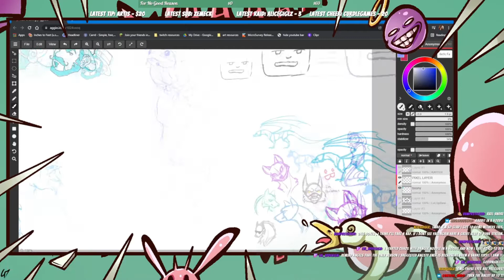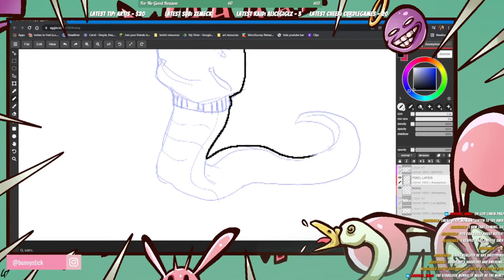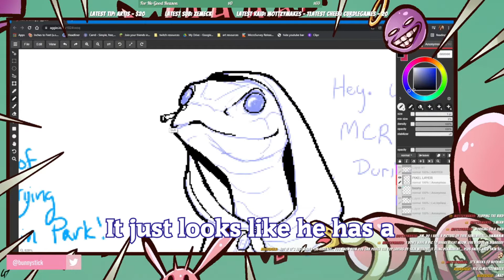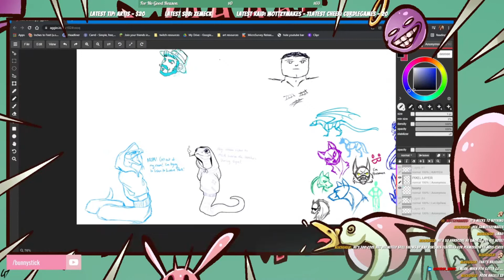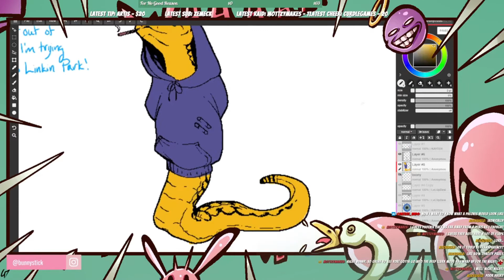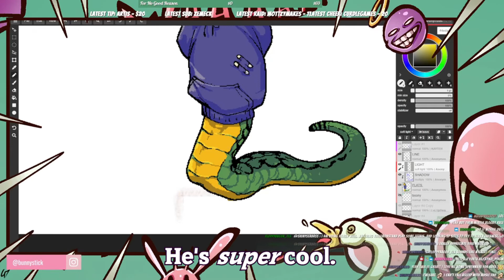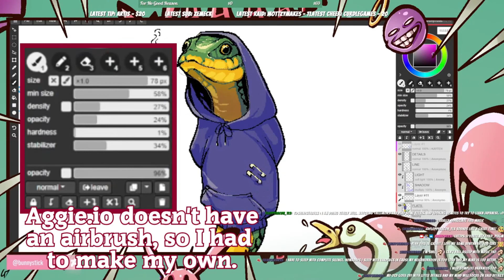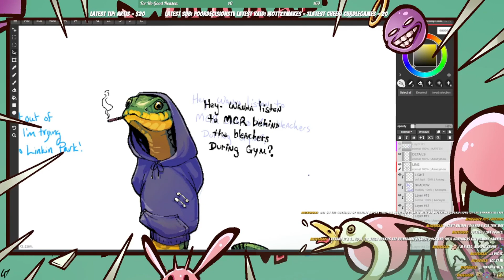THE Angsty Snake! [Timelapse & Stream Highlights on Aggie.io]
I'm trying something new with my speedpaints. Lil bit of timelapse. A lil bit of twitch stream highlights. Let me know if you dig it! Big thanks to Fera and Angels for drawing with me at 3 am.

♫♫ Music Used ♫♫
8-But RPG Music - Boss Battle by Adam Haynes

• Captured on my Twitch stream and desktop using: OBS & Streamelements